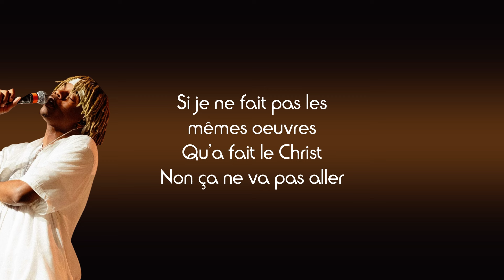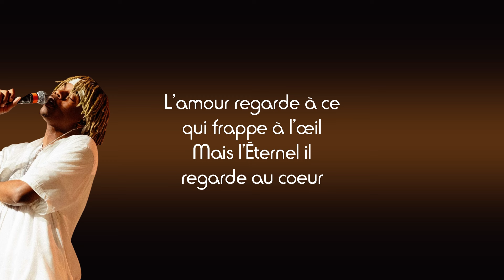David Okit - Dans tes profondeurs (Paroles)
Partage 📣
Commente ✏
Détails de la vidéo :
Titre : Dans tes profondeurs
Artiste : David Okit